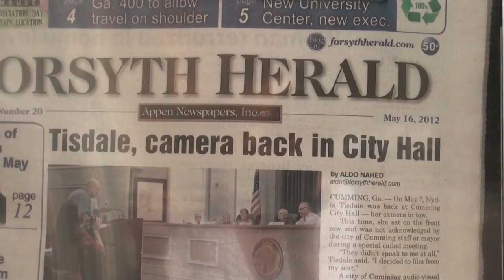Cumming Council Special Called 05/15/12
Cumming Special Called Council meeting May 15, 2012 executive session.
0:07  Public Notice & Agenda
4:34  Motion to call the meeting to order
Mayor Henry Ford Gravitt,
City Attorney Dana Miles,
Councilmen Quincy Holton, Ralph Perry, Rupert Sexton, Lewis Ledbetter, John Pugh,
City Manager Gerald Blackburn, Asst. Manager Steve Bennett
Clerk Jeff Honea